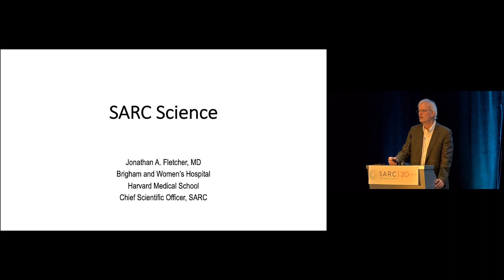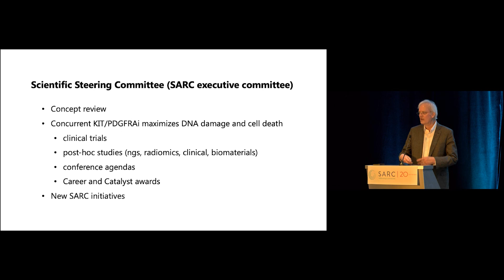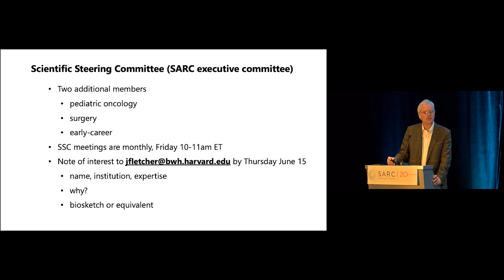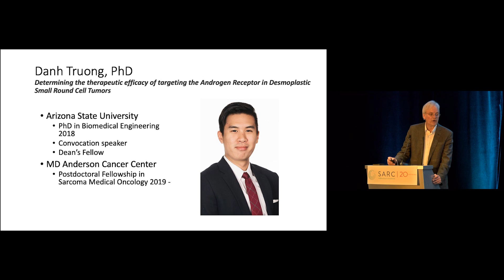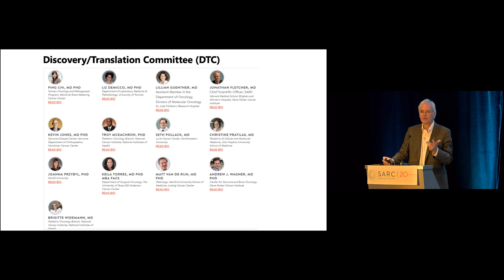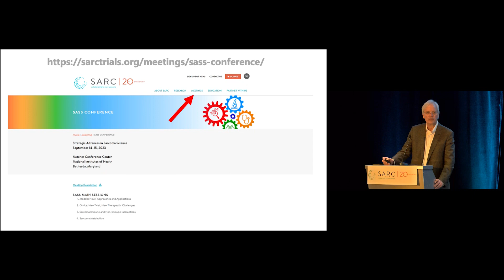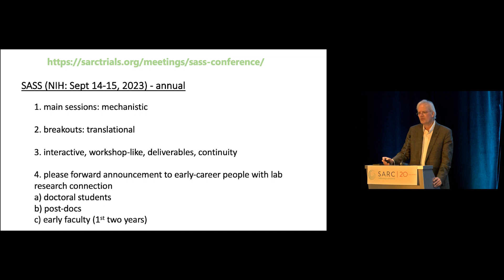Strategic Advances in Sarcoma Science Conference with Jonathan Fletcher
SARC 2023 Semiannual Meeting - ASCO

Strategic Advances in Sarcoma Science Conference (SASS)